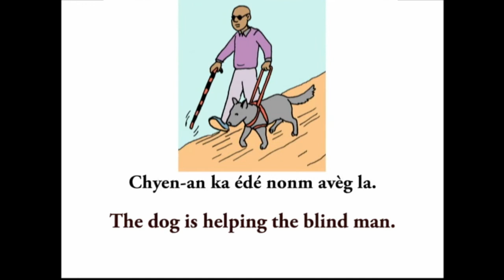PICDIC.70.Avèg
Avèg: To be blind